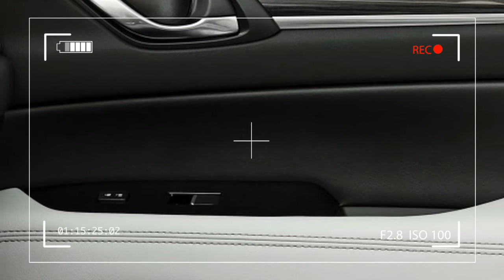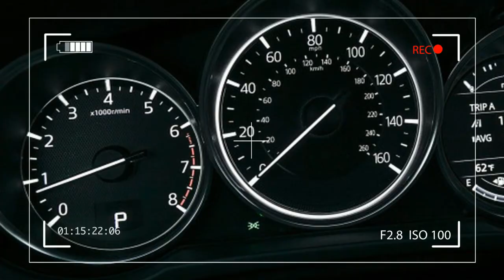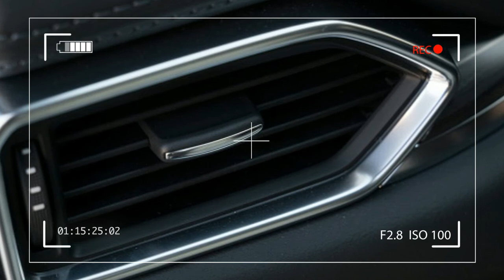WOOW !!! 2017 Mazda CX 5 First Drive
2017 Mazda CX-5: First Drive The 2017 Mazda CX-5's door handles got their own design study. They got their own graphs, maths, and a team of people scientifically analyzing how humans interact with them. There was a whole to-do. And yet, you look at them back-to-back with their predecessors, a Spockian eyebrow reaching to the stars, and wonder what all the fuss was about.